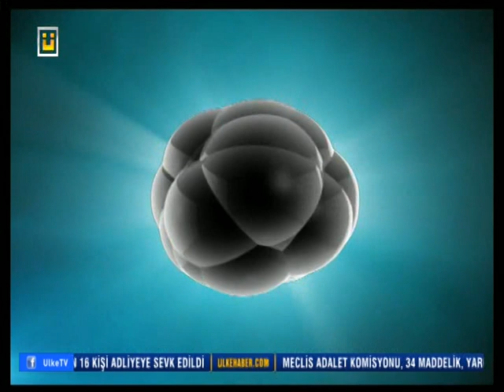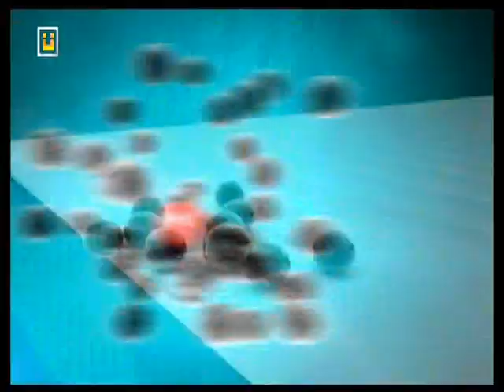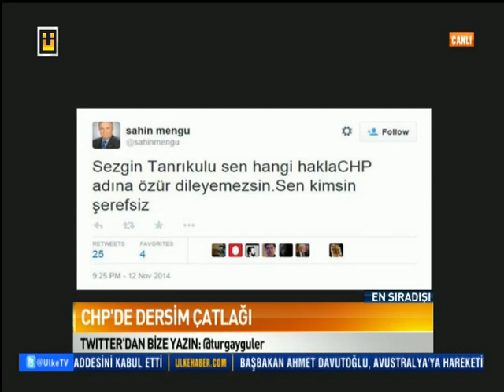EN SIRADIŞI - 13 KASIM 2014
Gazeteci Turgay Güler’in sunumuyla ekrana gelen En Sıradışı'nda gündemin öne çıkan başlıkları stüdyo konukları Yusuf Ziya Cömert, Ahmet Kekeç, Savcı Sayan ve Hasan Öztürk ile birlikte değerlendirildi.